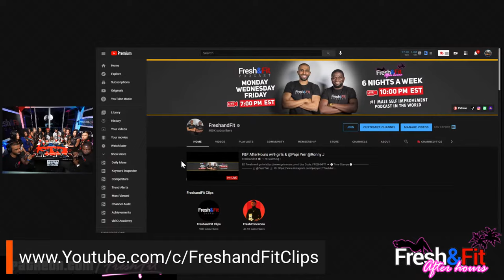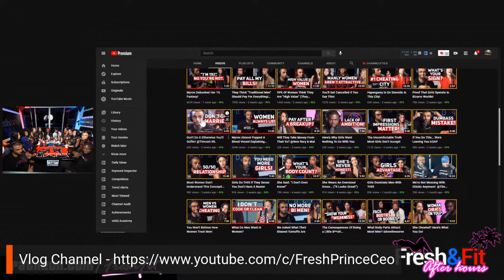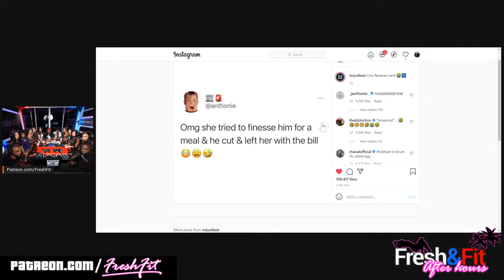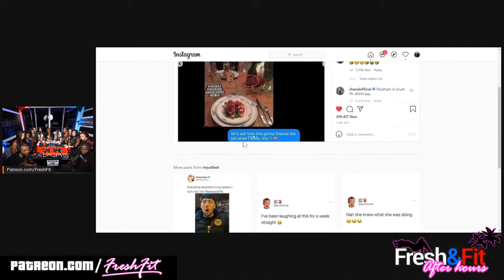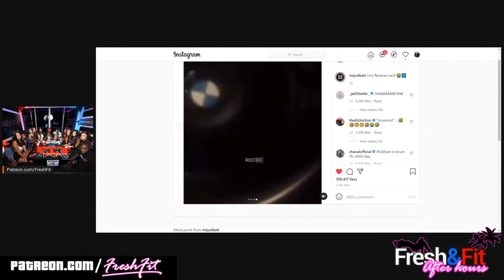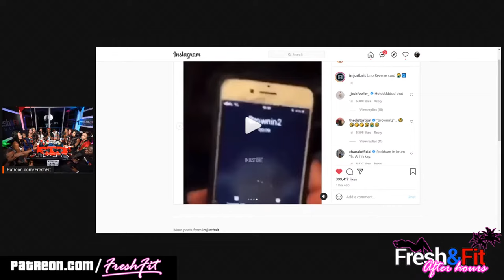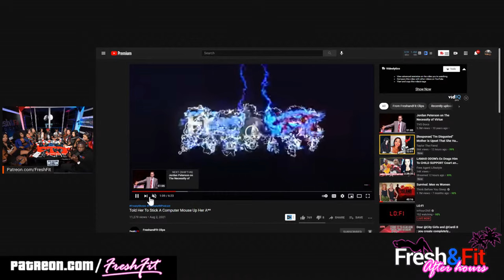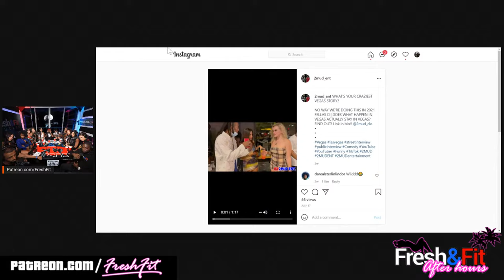HEATED DEBATE: WHAT DO MEN AND WOMEN REALLY WANT w/9 girls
➜ 🕔Time Stamps🕔
00:00 Intro, Announcements, Plugs
05:10 Introducing the ladies and guests
06:22 Daniela is single!
09:13 Super Chats
12:34 Introducing Papi Yerr and Ronny J
13:30 One thing they love and hate in the dating market
19:41 Men and women being plutonic friends
26:02 Super Chats
31:06 Being on a date with no intention of smashing
35:19 Traditional women
37:59 Minimum income to date
41:00 Ride or die
44:33 Video She tried to finesse and failed
47:02 Reaction to the video
50:01 Women entitled to a man’s time
57:58 Myron on men not paying full price for women on dates
1:02:46 Bad experiences with women
1:05:42 Conditional femininity and masculinity
1:10:05 Every man wants a submissive woman
1:16:48 What men want in women
1:21:09 Older women shame younger women
1:27:44 What women consider high value in women
1:34:48 Different and pure women
1:39:00 Sexism in reality
1:41:29 Men being victims of crime
1:43:26 Grape and SA facts
1:50:50 Super Chats
1:53:54 Who pays for travel and its dangers
1:57:01 Video on ladies’ crazy stories in Vegas
1:59:44 Ladies’ craziest travel stories
2:07:45 Getting flawed out to smash
2:10:48 The difficulty for men with women
2:16:28 Men not having plutonic female friends
2:19:25 Women and men giving relationship advice
2:23:28 Women do not like emotional men
2:26:40 1st Frank Castle of the night
2:29:52 Super Chats
2:35:40 Women being followed
2:39:02 Making a grape claim
2:45:55 Believing accusations without evidence
2:50:19 Combo Frank Castle
2:51:52 Super Chats
2:52:46 Going to the police after grape
2:55:35 Super Chats
3:02:01 The severity of grape
3:07:35 Show Wrap Up
🎬Reactions🎬
Sent by @lilwayneisgoated